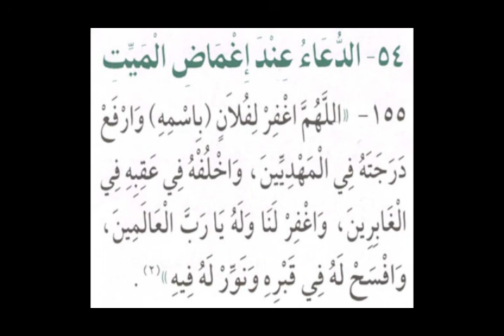54 Quand on place le mort dans la tombe